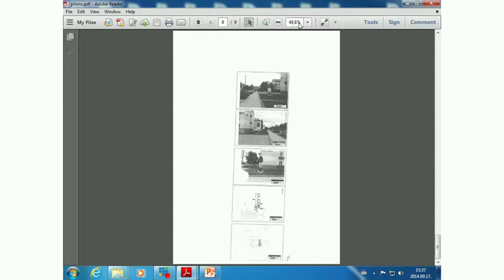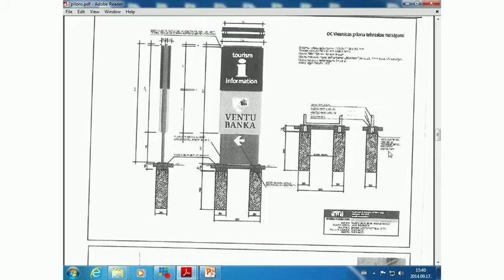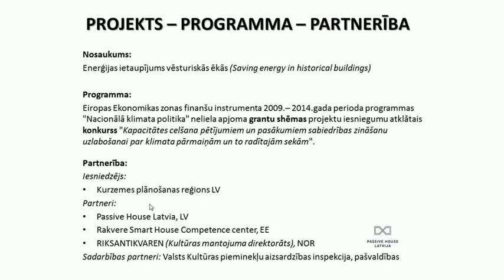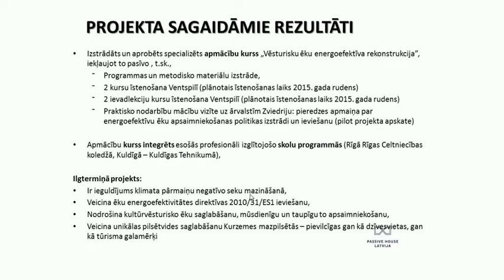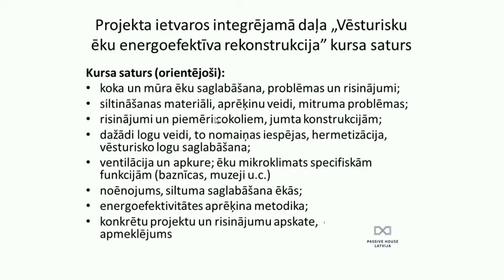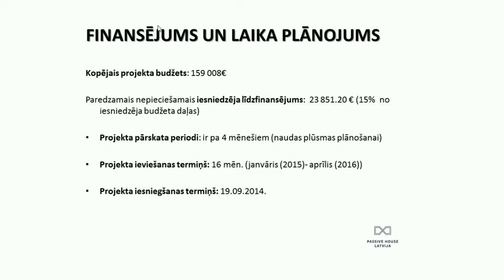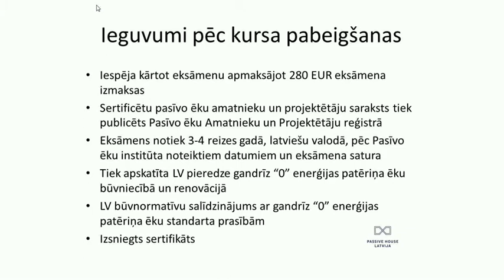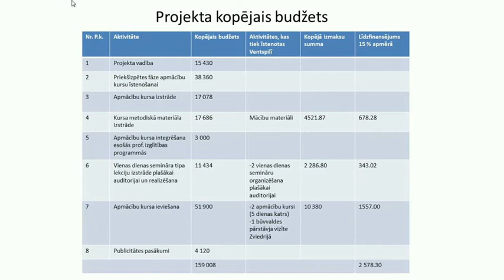Ventspils pilsētas domes Ekonomikas un budžeta komisijas sēde 17.09.2014.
Darba kārtība:

Par grozījumiem Ventspils muzeja 2014. gada budžetā
Par sportistu apbalvošanu par panākumiem Pasaules Jaunatnes Olimpiādē un Eiropas čempionātā
Par finansiālu atbalstu Sporta skolas „Spars” vingrotājai S.Gošai dalībai Pasaules čempionātā sporta vingrošanā Ķīnā
Par finansējumu nekustamo īpašumu Ābolu ielā 22B, Ventspilī un Ostas ielā 7, Ventspilī reģistrēšanai zemesgrāmatā
Par objektu nodošanu valdījumā Ventspils brīvostas pārvaldei
Par papildus līdzekļiem optiskā kabeļa kanalizācijas izbūvei
Par pilona „Ventu banka” uzstādīšanu pie Olimpiskā centra „Ventspils” viesnīcas
Par būvniecības semināru par energoefektivitāti būvniecībā
Tiešraidē portālā var noskatīties būtiskāko domes Pilsētas attīstības komisijas un Ekonomikas un budžeta komisijas sēžu norisi.

Aicinām ventspilniekus skatīties k